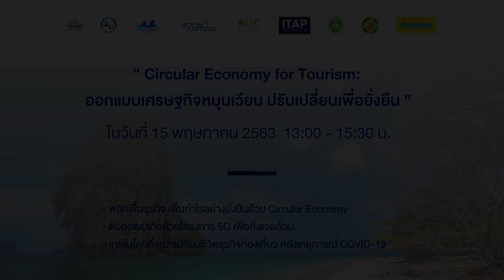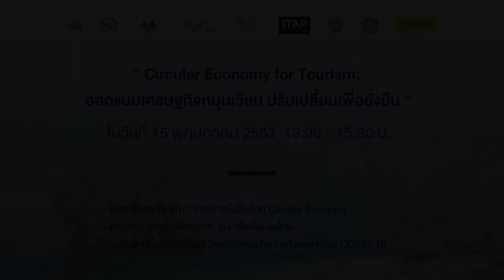การสัมมนา “Circular Economy for Tourism: ออกแบบเศรษฐกิจหมุนเวียน ปรับเปลี่ยนเพื่อยั่งยืน” (1/5)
กล่าวต้อนรับ และแจ้งวัตถุประสงค์ของการจัดงาน โดย คุณเฉลิมพล ตู้จินดา ผู้ช่วยผู้อำนวยการ สำนักงานพัฒนาวิทยาศาสตร์และเทคโนโลยีแห่งชาติ และกล่าวเปิดสัมมนา โดย คุณอิทธิฤทธิ์ กิ่งเล็ก ประธานที่ปรึกษากิตติมศักดิ์สภาอุตสาหกรรมท่องเที่ยวแห่งประเทศไทย

การสัมมนาหัวข้อ “Circular Economy for Tourism: ออกแบบเศรษฐกิจหมุนเวียน ปรับเปลี่ยนเพื่อยั่งยืน” วันที่ 15 พฤษภาคม 2563 เวลา 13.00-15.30 น. จากอุทยานวิทยาศาสตร์ประเทศไทย สวทช. จ.ปทุมธานี